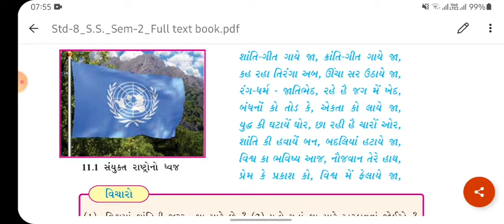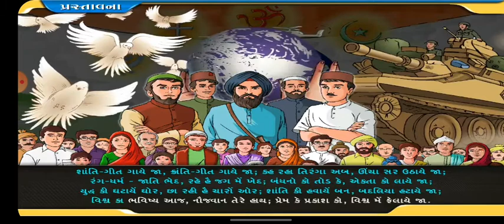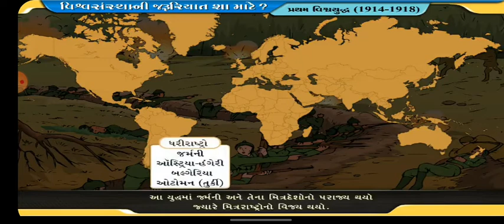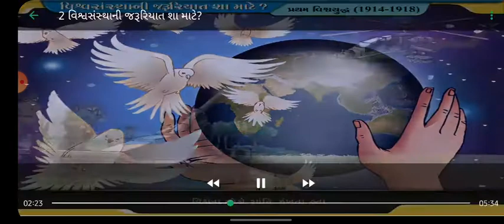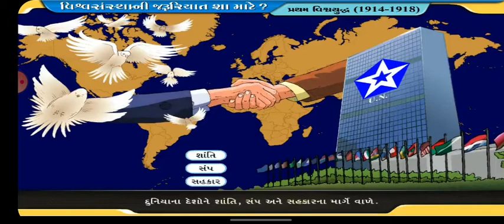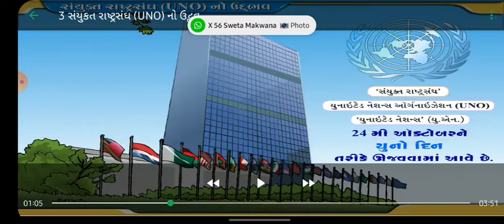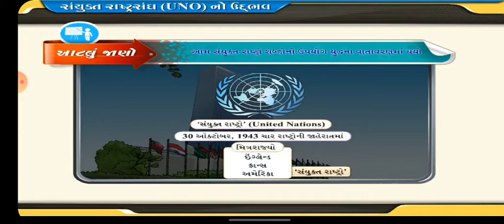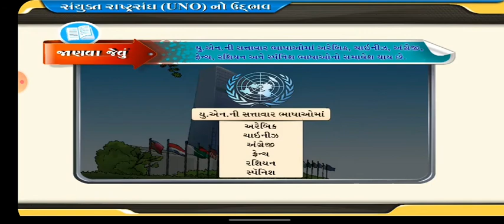STD 8 SEM 2 S.S. CH 11(1)